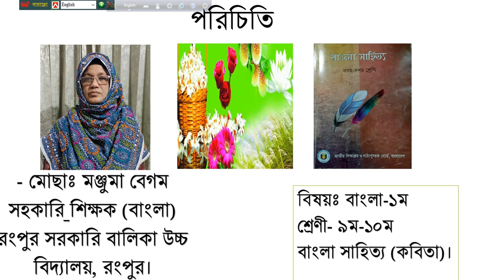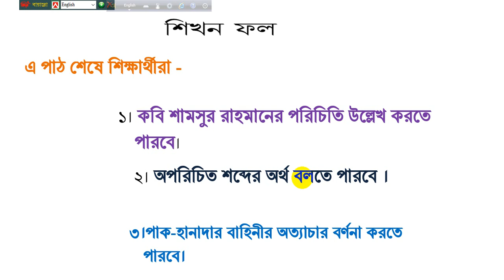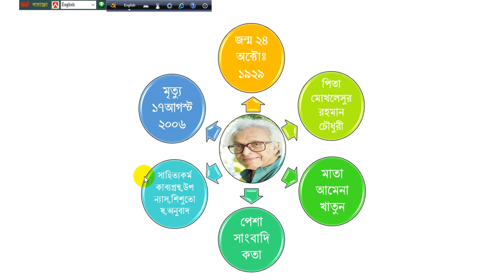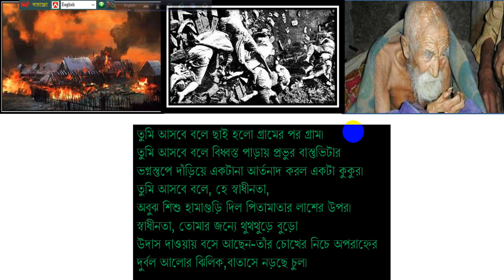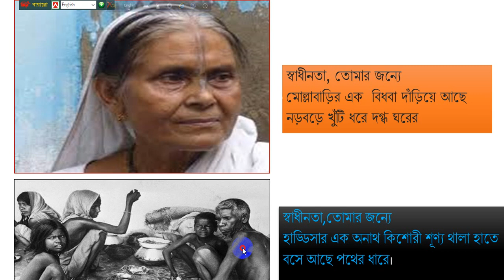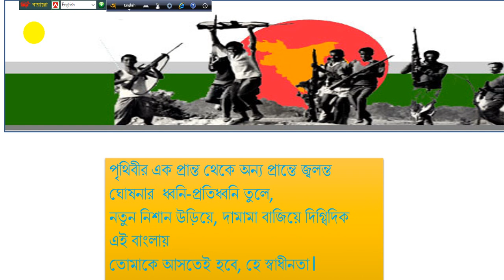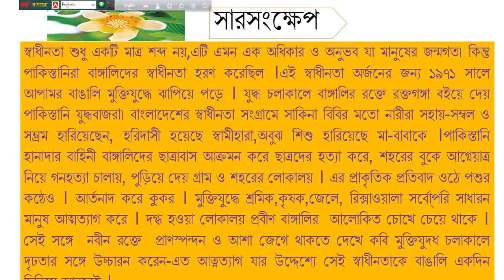IX-X-Bangla-1st Paper-Kobita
রংপুর সরকারি বালিকা উচ্চ বিদ্যালয়।
৯ম ও ১০ম শ্রেণি।
বাংলা সাহিত্য (কবিতা)।